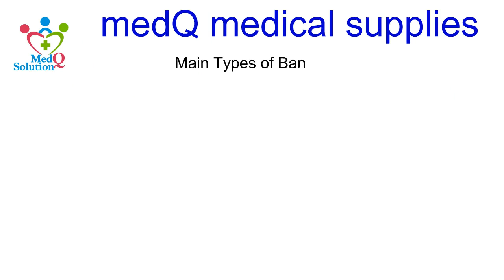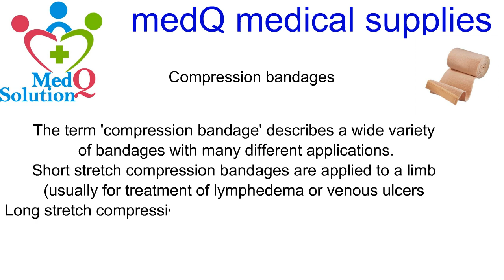Medq Crepe bandages & Conforming Bandages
Our most commonly exported products include Hypodermic needles, Spinal needles, Syringes, Bandages, Crutches, Wheelchairs, Burnshields, Plaster of Paris, Autoclave Tapes, First Aid kits, Gauze Swabs, Scalpel Blades, Catheters, Urine bags, Surgical and Theatre gowns and all manner of disposable products.